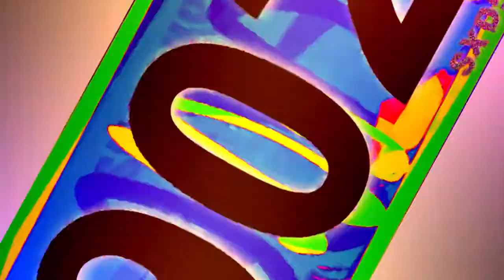round 903 and this title is too often